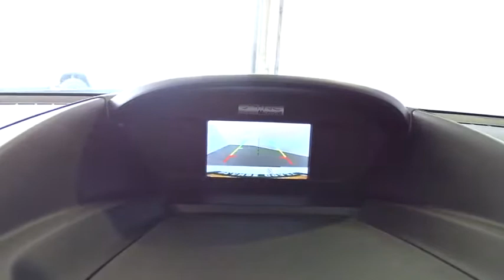2015 Ford Escape Costa Mesa, Huntington Beach, Irvine, San Clemente, Anaheim, CA PJ11708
2015 Ford Escape

AWD, Exterior Parking Camera Rear, Power Panorama Roof, and SYNC Communications & Entertainment System. Choice one owner vehicle. Original miles. This is a 2015 Escape with only 18729 miles. This vehicle is Oxford White with Charcoal Black interior and is in rock star condition.Ford has outdone itself with this outstanding-looking 2015 Ford Escape. It just doesn't get any better or more gas-saving. It's an amazingly fuel efficient SUV. No longer will you break the bank when you pull up to the gas pump. This Escape is nicely equipped with features such as AWD, Exterior Parking Camera Rear, Power Panorama Roof, and SYNC Communications & Entertainment System.We choose to take the stress out of the purchasing process. We work with third party sites to determine what is a fair price for our customers to ensure you will be happy with your buying experience.At Orange Coast Auto Group, we select only the best pre-owned vehicles to offer our customers. Our commitment to your peace of mind is our #1 priority.That's why each vehicle has a certified quality inspection, 3-month, 3000-mile Power-train Warranty on each car, our 72-hour/250 mile Love It or Leave It return policy, free CarFax report and clean title guarantee. Shop Easy, Drive Happy!